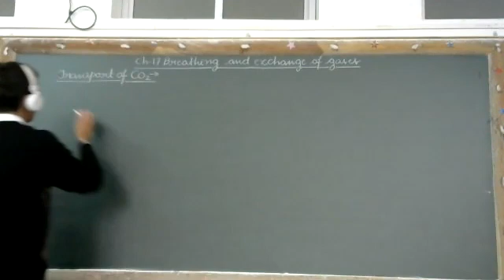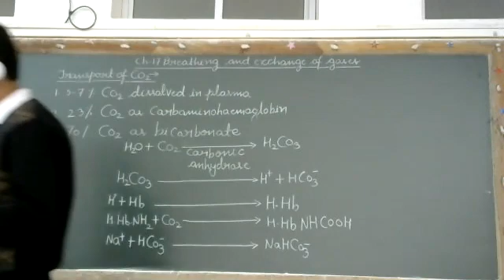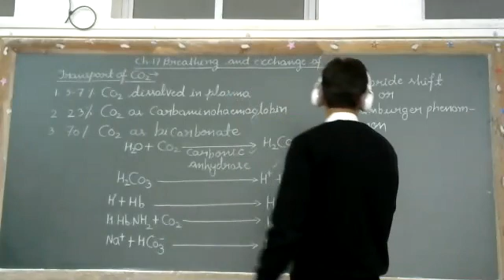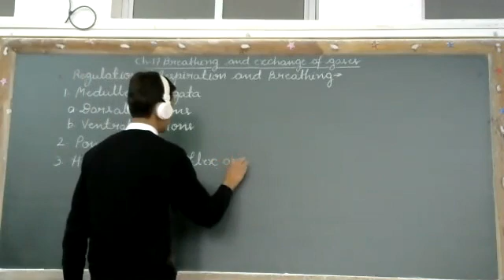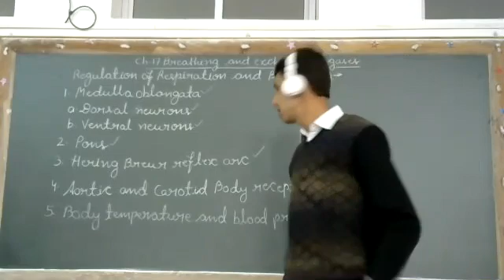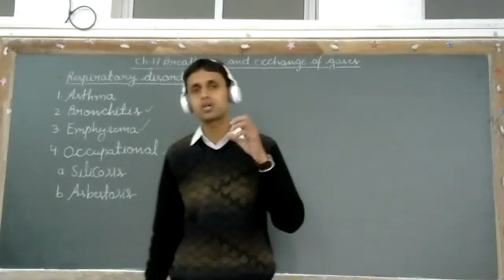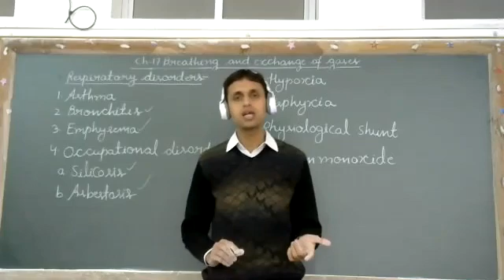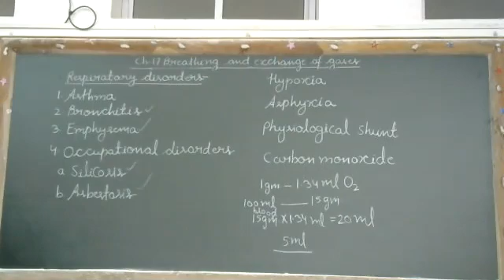Transport Of Carbon dioxide - Breathing and Exchange of Gases